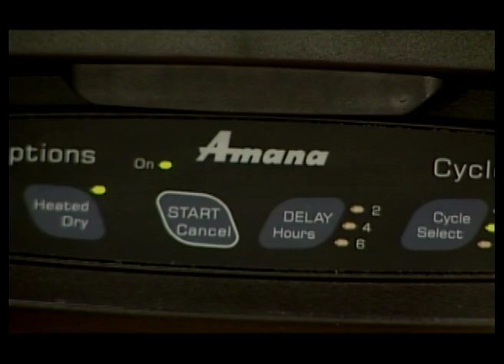Maytag recalls 1.7M dishwashers due to fire hazard.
The recall includes Maytag®, Amana®, Jenn-Air®, Admiral®, Magic Chef®, Performa by Maytag® and Crosley® brand dishwashers with plastic tubs and certain serial numbers. The affected dishwashers were manufactured with black, bisque, white, silver and stainless steel front panels. The brand name is printed on the front of the dishwasher. The model and serial numbers are printed on a label located inside the plastic tub on a tag near the left side of the door opening.